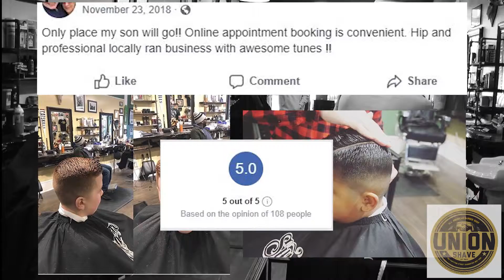Will Wells Voiceover & Video Production - UNION SHAVE - ALL AMERICAN BARBER SHOP - Saugerties, NY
I voice, record, write & produce Voiceovers and Commercials... here's another one produced for our friends at UNION SHAVE - ALL AMERICAN BARBER SHOP - Saugerties, NY